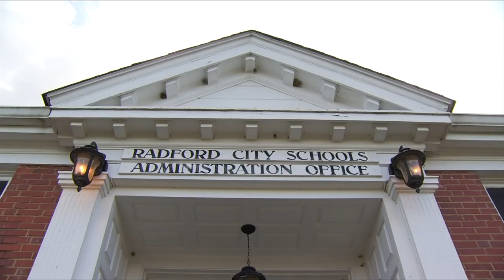New bell schedule in Radford causes controversy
Less than a week after already changing the bell schedule, Radford City Schools is being asked to look at other options for a potential new schedule.